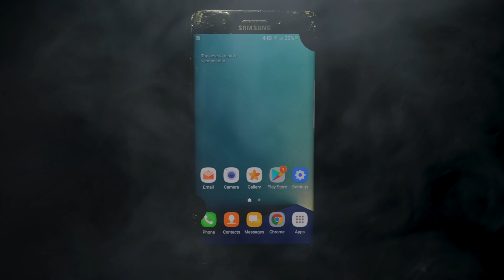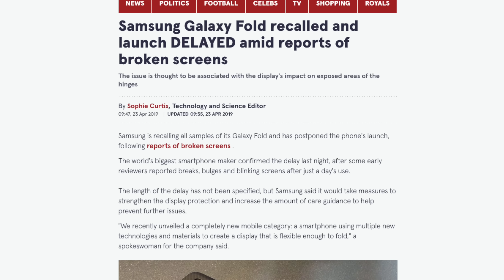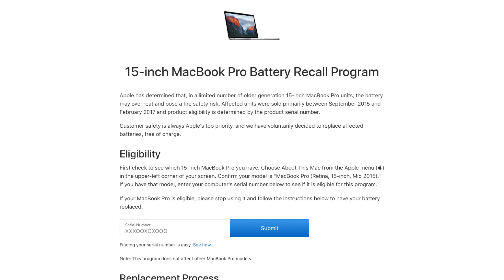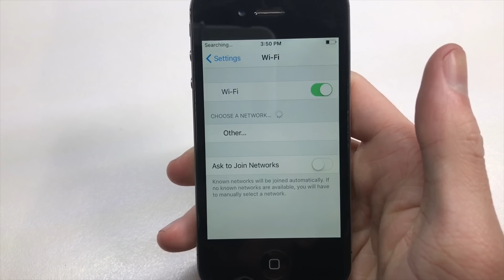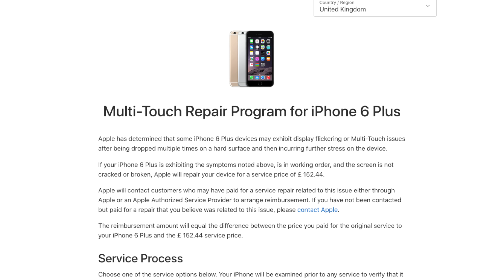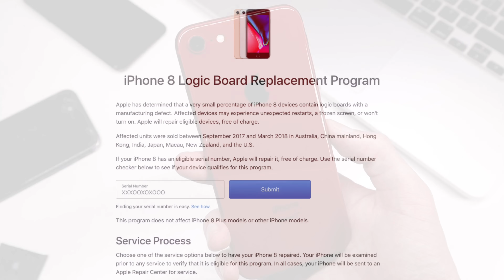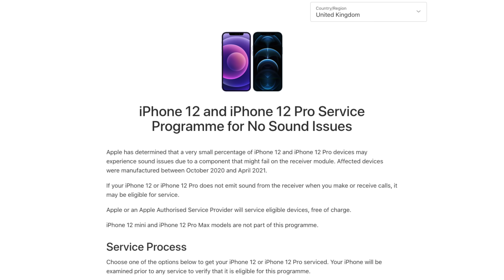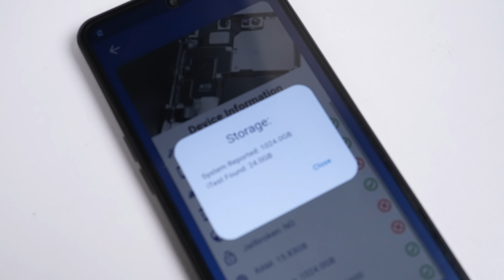The least Reliable Phones From Apple, Samsung & Google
"There's a service programme for that."
Socials